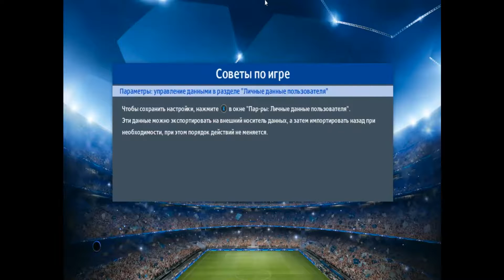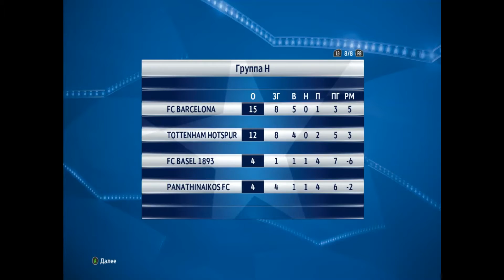pes 2017 #4 qartulad uefa champions league #3